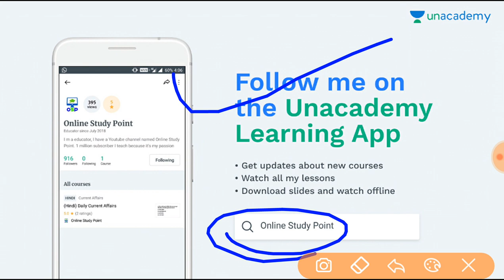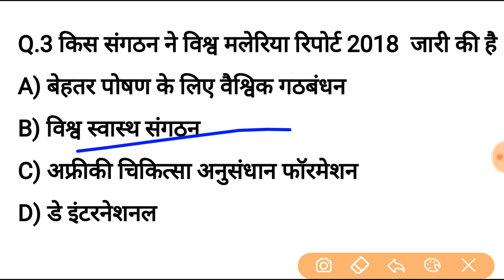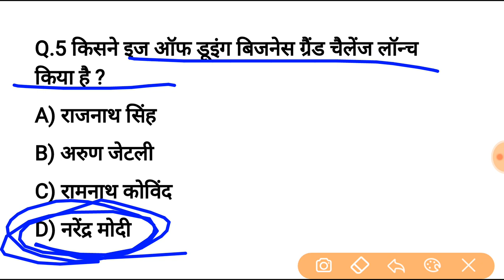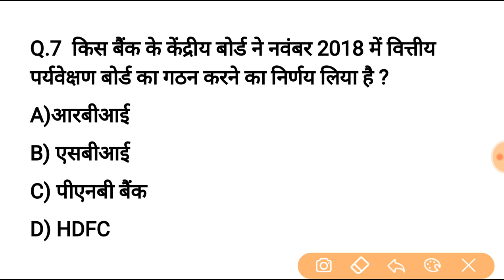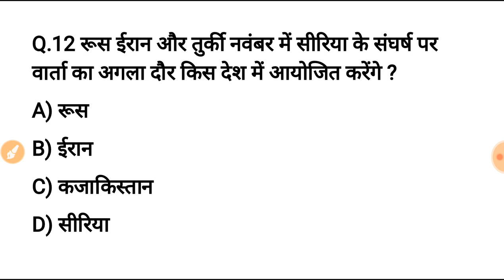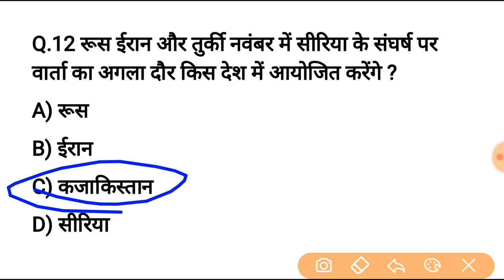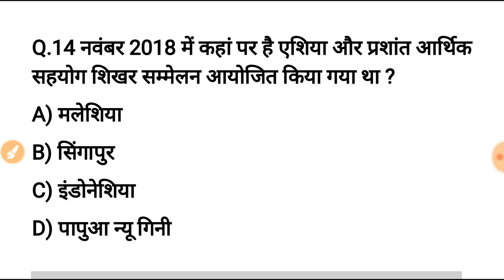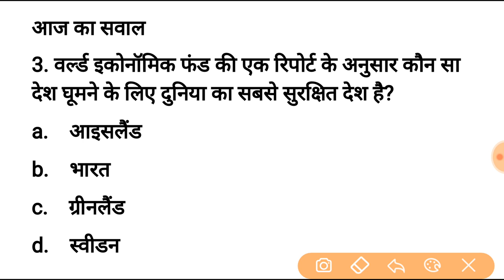21 नवंबर करेन्ट अफेयर्स हिंदी रट लेना | Daily Current Affairs Booster 21th nov -Online study point